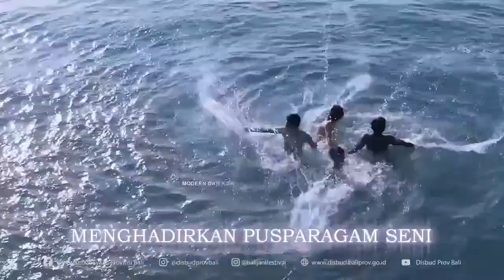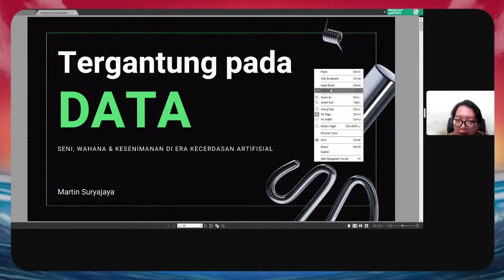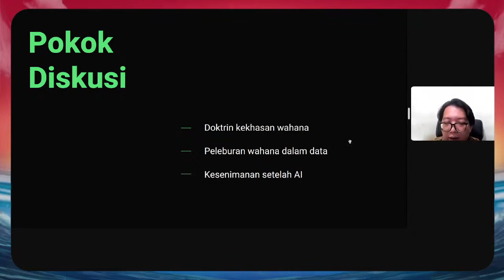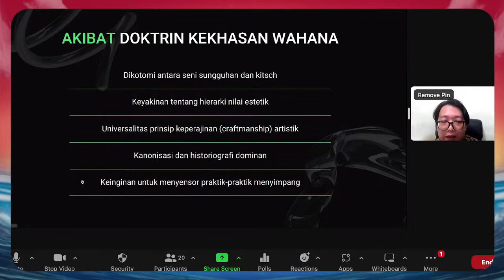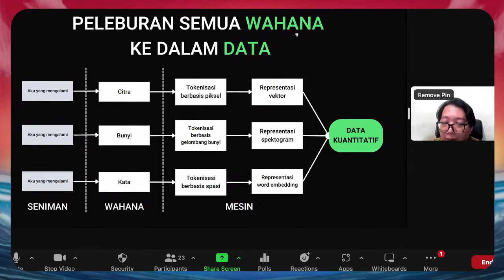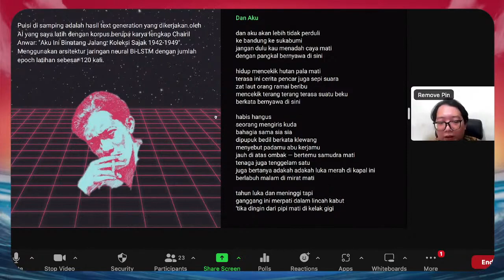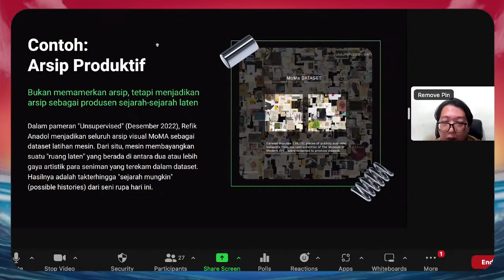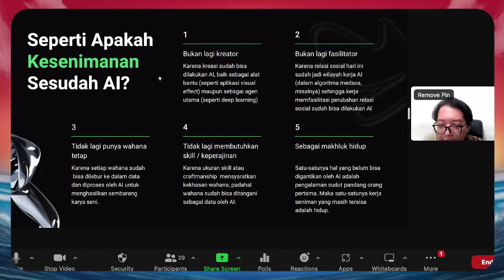TIMBANG RASA TOPIK FENOMENA ARTIFICIAL INTELLIGENCE DALAM KREATIVITAS | FSBJ V TAHUN 2023